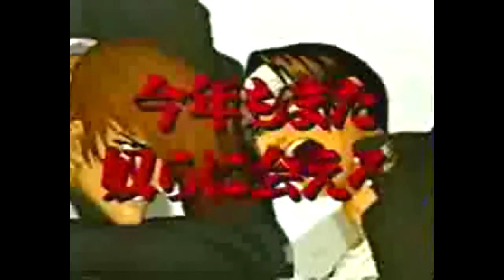The King Of Fighters 94, 95 and 96 Adverts | TV Commercial - 日本cm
0:00 - The King Of Fighters 94 (Arcade and Neo Geo)
0:31 - The King Of Fighters 94 (Neo Geo CD)
1:15 - The King Of Fighters 95 (Sega Saturn)
1:30 - The King Of Fighters 96 (Sega Saturn)